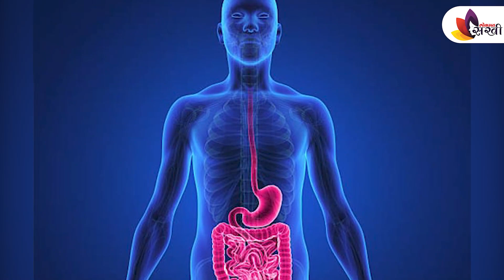गुळ खाण्याचे ५ फायदे | 5 Amazing Benefits of Having Jaggery This Winter | Winter Health Care Tips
गूळ खाल्याने तुमचे वजन कमी होते आणि तुमचे हाडे हि मजबूत होतात याबाद्द्दल तुम्हाला आहे का नसेल माहिती तर आजचा व्हिडिओ तुमच्या साठी आहे